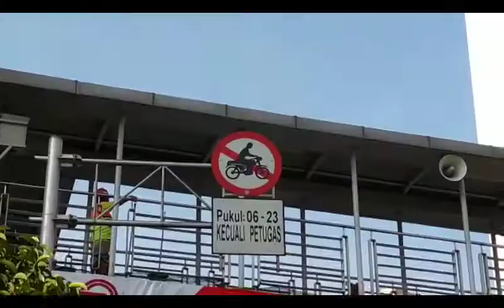Horee! Perluasan Larangan Motor di Sudirman Ditunda